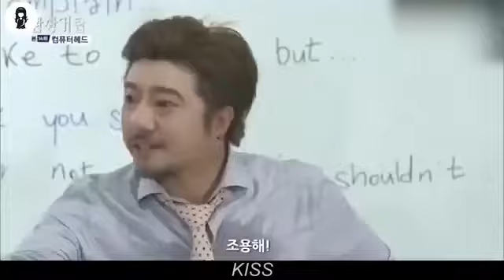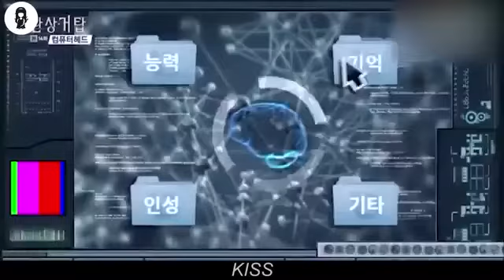When Humans Can Absorb Any Knowledge By Kissing | 2022 | Warning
A stupid boy always gets bullied at school, but he suddenly gets power to absorb knowledge by kissing.

Tag Your friend in comment and share with them

                                         Description Tags